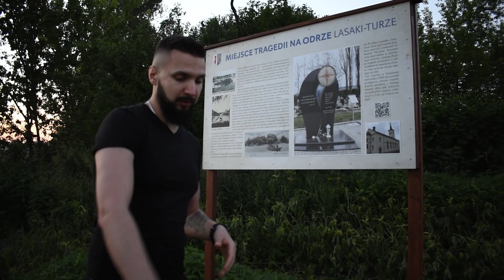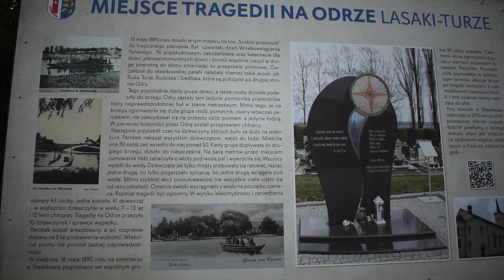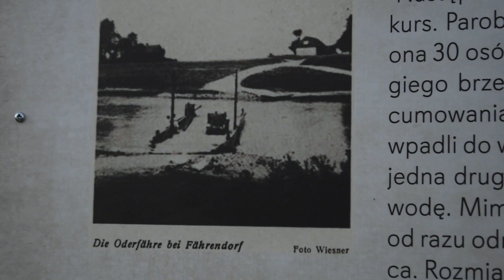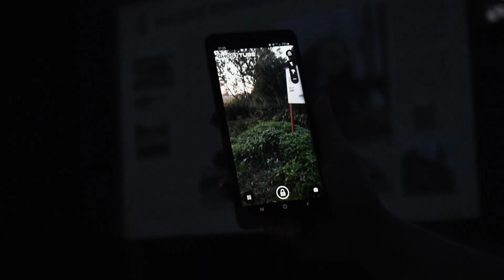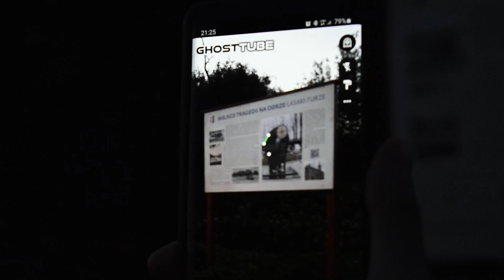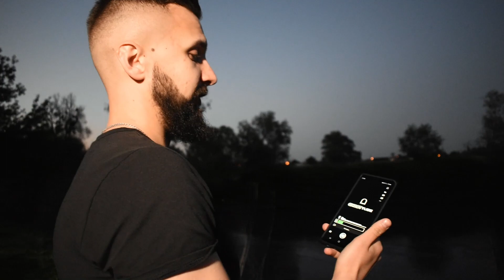Duch zabójcy dzieci nadal jest w tym miejscu ☠ | SRC Urbex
Był czwartek 15 maja 1890 roku, dzień Wniebowstąpienia Pańskiego. W kościele parafialnym w Sławikowie odbywało się popołudniowe nabożeństwo, a tuż po nim katecheza dla dzieci, które przygotowywały się do I Komunii Świętej. Część dzieci uczestniczących w spotkaniu, wracając do domu musiało skorzystać z przeprawy promowej. Kiedy już dotarli na brzeg nie zastali tam samego przewoźnika, tylko jego pomocnika, który prawdopodobnie był w stanie nietrzeźwym.

Z niewiadomych przyczyn, pomocnik zwany również parobkiem, nie zdecydował się przewieźć zgromadzonych na brzegu osób promem tylko łodzią. W pierwszej kolejności postanowił przeprawić na drugi brzeg chłopców. Potem wrócił po resztę oczekujących na przeprawę i nakazał wszystkim wsiąść do łodzi. Stwierdził, że dwa razy nie zamierza płynąć , czym przymusił pozostałych żeby wsiedli do łodzi. Łącznie było to 50 osób, a sama łodź mogła maksymalnie pomieścić tylko 30. Po wejściu pasażerów ,burty łodzi wystawały tylko minimalnie ponad poziom wody. Na parę metrów od miejsca cumowania, łódź zahaczyła o wbity pod wodą pal i wywróciła się. Rozmiar tragedii był ogromny, a biorąc dodatkowo pod uwagę fakt, że wydarzyło się to w małej społeczności, wymiar tej tragedii był bardziej dotkliwy. Utonęły 43 osoby : jedna kobieta, 41 dziewczynek w wieku od 11-13 lat i 12 letni chłopiec. Tragedię przeżyło 10 dziewczynek i sprawca wypadku.

Zwłoki ofiar przez wiele dni wydobywano z Odry. Początkowo zdołano odnaleźć 12 ciał, a wraz z kolejnymi dniami wyciągano kolejne. Sprawa była o tyle utrudniona, że rzeka w tym miejscu była wąska i bardzo głęboka co powodowało bardzo silny prąd. Nastało wielkie cierpienie i rozpacz wśród okolicznej ludności. Niektórzy rodzice stracili jedyne dzieci. Wielu z nich oczekiwało na brzegu i nie potrafiło się pogodzić z takim losem. W każdym niemal domu słychać było jęk i płacz .

Urban Exploration w skrócie Urbex jest zajęciem niebezpiecznym, film nie jest formą poradnika i ma charakter dokumentalny. Autor nie ponosi odpowiedzialności za próby naśladowania przedstawionych w nim wydarzeń.